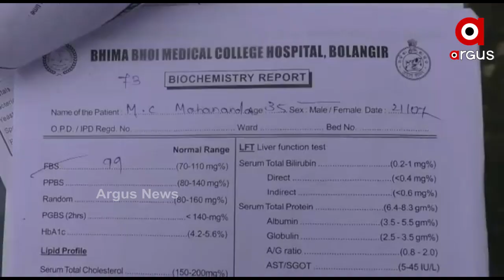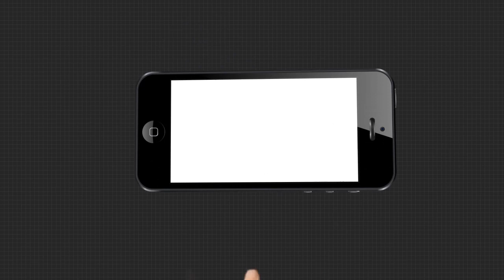ରୋଗ ଶଯ୍ୟାରେ ଘରର ମୁରବି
ଯନ୍ତ୍ରଣାରେ ଛଟପଟ ମହେଶ । ଲୋଡିଲେ ସରକାରୀ ସହାୟତା । ସୁବର୍ଣ୍ଣପୁର ଜିଲ୍ଲା ସଦର ବ୍ଲକ ବିଶିମୁଣ୍ଡା ଗାଁର ମହେଶ ଚନ୍ଦ୍ର ମହାନନ୍ଦ । ଦୀର୍ଘ ୬ ବର୍ଷ ହେବ କିଡନୀ ରୋଗରେ ପୀଡିତ ମହେଶ । ପରିବାର କହିଲେ ସ୍ତ୍ରୀ ଓ ଗୋଟିଏ ଝିଅ.